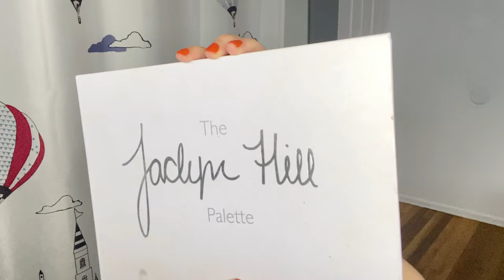Transfer proof Mask Makeup || And a Chitchatting moment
Today I’ll be chitchatting with y’all and showing you how I do my transfer proof mask makeup!!

𝑷𝒓𝒐𝒅𝒖𝒄𝒕𝒔

𝑷𝒓𝒆𝒑 + 𝑷𝒓𝒊𝒎𝒆:
𝙽𝚇𝚈 𝙷𝚘𝚗𝚎𝚢𝙳𝚎𝚠

𝑳𝒊𝒑𝒔:
𝙳𝚛.𝙿𝚊𝚠𝙿𝚊𝚠 𝟸𝚒𝚗𝟷 𝚂𝚌𝚛𝚞𝚋 & 𝙽𝚘𝚞𝚛𝚒𝚜𝚑 𝙳𝚞𝚘 𝙿𝚘𝚝

𝑭𝒂𝒄𝒆:
𝙵𝚎𝚗𝚝𝚢 𝙱𝚎𝚊𝚞𝚝𝚢 𝙿𝚛𝚘-𝚏𝚒𝚕𝚝 𝚏𝚘𝚞𝚗𝚍𝚊𝚝𝚒𝚘𝚗

𝑬𝒚𝒆𝒔:
𝚃𝚑𝚎 𝙹𝚊𝚌𝚕𝚢𝚗 𝙷𝚒𝚕𝚕 𝙿𝚊𝚕𝚎𝚝𝚝𝚎

𝙷𝚎𝚛𝚘𝚒𝚗𝚎 𝙼𝚊𝚔𝚎 𝚆𝙿 𝚖𝚊𝚜𝚌𝚊𝚛𝚊